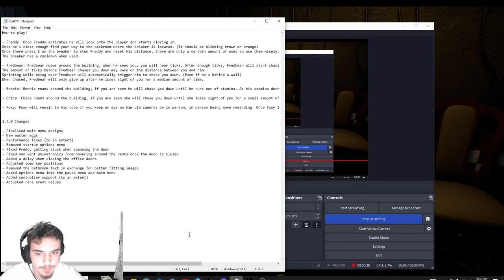FNAF Free roam ( Chica is faster than me)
In this video I will be playing Project Fredbear it's a FNAF 1 remake, but the catch is that it's free roam.